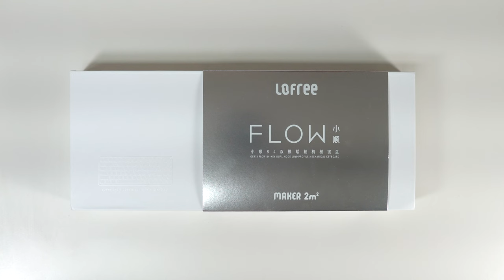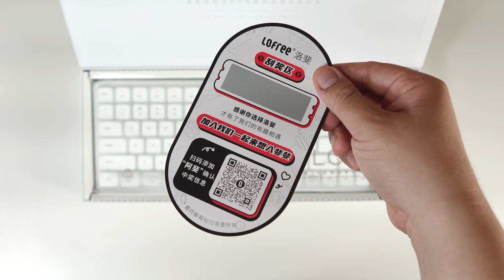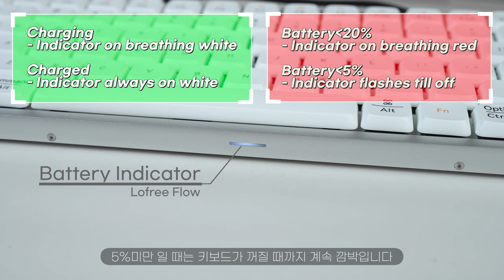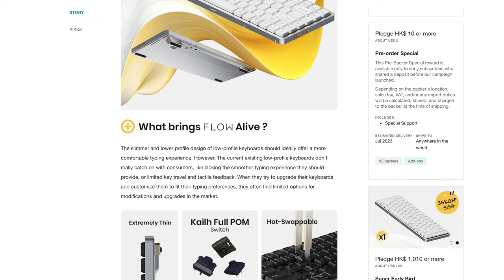세계 최초! 게스킷 마운트를 가진 로우 프로파일 키보드! Lofree Flow 리뷰!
세계 최초! 게스킷 마운트를 가진 로우 프로파일 키보드! Lofree Flow!

* info
제품명 : Lofree Flow

⏰ Timecodes ⏰
00:00 Intro
00:48 언박싱
01:38 로프리 플로우 키보드
03:02 키 캡
03:21 카일 풀 POM 스위치
03:58 게스킷 마운트와 내부구조
04:38 타건음
05:15 라이트 이펙트
05:41 배터리
05:58 마무리

* 촬영장비
Sony ZV-E10 + 16-35mm F2.8 GM, 50mm F1.2 GM